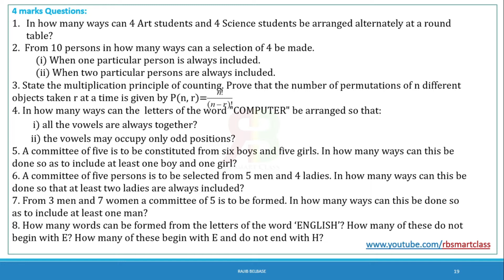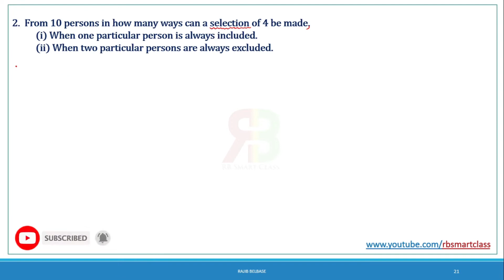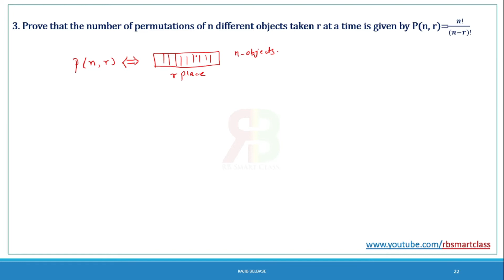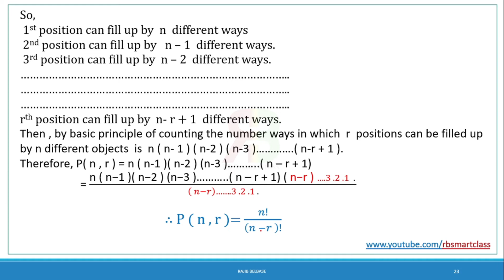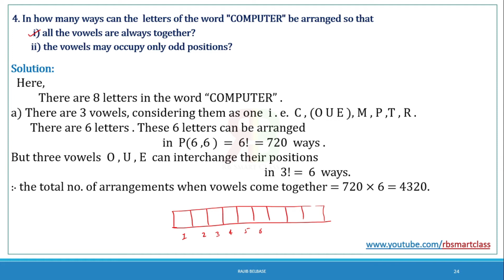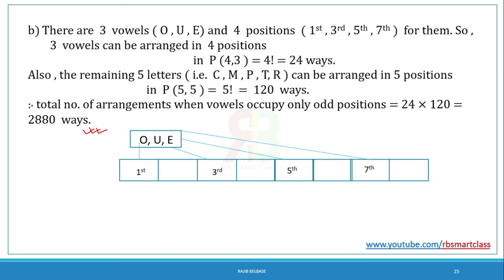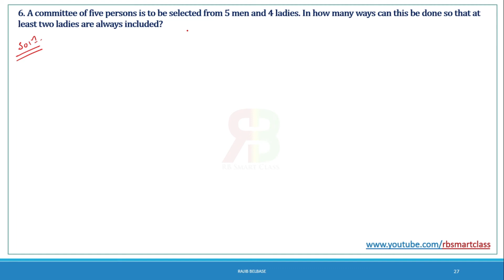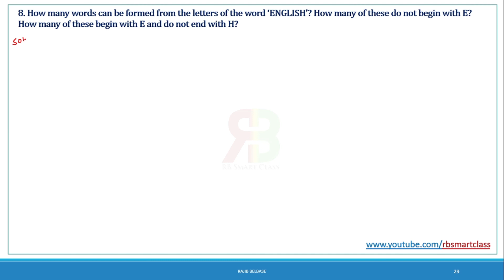Permutation and Combination ( Final Hour Preparation ) Part 2-4 Marks || Grade 12 || RB Smart Class